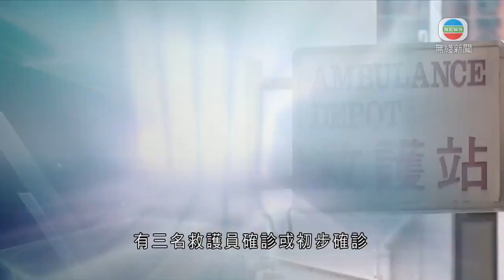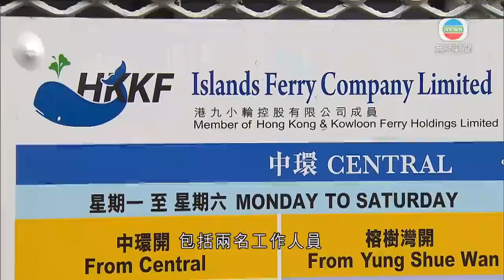香港新聞 本港增41宗新冠肺炎 瑪嘉烈醫院多兩助理確診及初步確診-TVB News-20210111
本地新增確診新冠肺炎41宗，比昨日稍為增加，本地感染佔38宗，其中11宗、即近三成源頭不明。瑪嘉烈醫院職業治療部及青衣救護站都有多名人員確診或初步確診。

瑪嘉烈醫院職業治療部，繼上周有一名病人服務助理確診，新增多兩名助理確診及初步確診。

兩人分別在上周五及六最後一日上班，當局指她們曾在同一房間內分開食飯，其中一人曾與早前確診助理使用同一部衣車製作壓力衣，儲物櫃亦在上下格。當局將另外三名員工列為密切接觸者，需要檢疫。

醫管局總行政經理何婉霞稱：「事後都找到一些環境樣本，有做過樣本(檢測)，全部都是陰性，不能排除她們共用衣車可能是一個感染途徑，但是否能定義到(源頭)仍需個案追蹤。」

青衣救護站亦有小型爆發，有三名救護員確診或初步確診，其中兩人分別本月4日及10日發病，之後確診。初步相信他們共用更衣室導致感染，已將40多名職員送往檢疫。

衞生防護中心傳染病處主任張竹君表示：「救護員有幫忙送確診病人，但應該穿足保護衣，首個個案暫未有源頭，另外兩個個案初步是覺得互相接觸而產生傳播，因為一起工作、很多換衣服，因為一般工作較多接觸。」

另外，先達廣場有一名租戶「中招」，他在商場工作的家人及附近店舖另一人亦初步確診。

之前一天公布，初步確診的港九小輪三名船員證實染疫，亦有一名密切接觸者確診，另外多三人初步確診，包括兩名工作人員。

中九龍幹線隧道工程再多兩人確診，至今共八名工人及一名密切接觸者確診。

另外，再多三幢大廈納入強制檢測名單，分別是景林邨景桃樓、逸東(二)邨傑逸樓及港灣豪庭第7座。其中傑逸樓兩個有人確診的單位，同座向但相隔十多層。

輸入個案則有三宗，全部是第12日採集的樣本呈陽性。

相關影片:
1. TVB無綫730 - 一小時新聞 - 港九小輪有一名船長確診 及3名船員初步確診 另外再有安老院舍要撤離檢疫－香港新聞－TVB News－20210110
2. TVB無綫730 - 一小時新聞 -印尼一架載有62人客機 從首都雅加達起飛後不久失去聯絡－香港新聞－TVB News－ 20210109
3. TVB午間新聞 - 新一份財政預算案下月發表 財政司司長陳茂波指會維持逆周期財政政策－香港新聞－TVB News－ 20210110